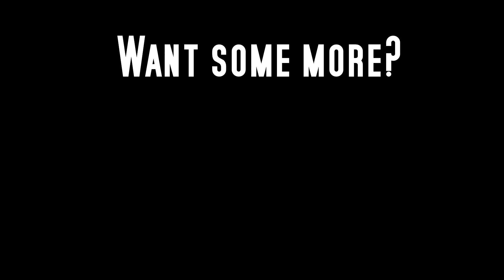Operace (Dinantská) Citadela - Post Scriptum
Hrstka hrdinných Francouzů brání Citadelu před nepřítelem. Ano, hrdinných, čtete dobře.